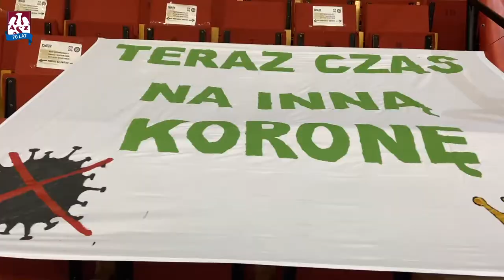AZS TV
Masz 9️⃣5️⃣  sekund? Jeśli tak, to zobacz co działo się w Hali Urania, podczas sobotniego spotkania z PGE Skrą Bełchatów 🎥